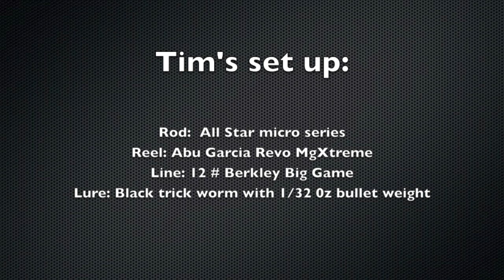Fishing for pre spawn bass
Tim shows us how it's done catching quality pre spawn bass in clear water.

In addition to all "Support" links, please provide the following in the description of your video: